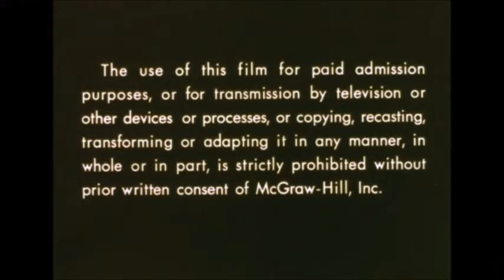McGraw-Hill Films/ABC News Closeup opening logos (1977)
Taken from ABC News Closeup special Note: Never have a to released VHS and DVD.
I saw yesterday watched have a Cheer Squad and Agent Candy Banks 2 on ABC Spark.